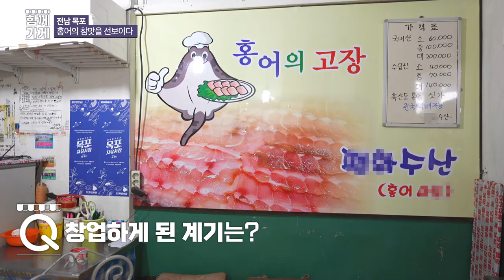[함께가게] 전남 목포시 자유시장 평화수산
상호 : 평화수산
주소 : 전라남도 목포시 자유로 자유시장